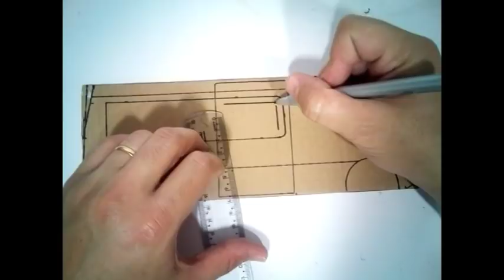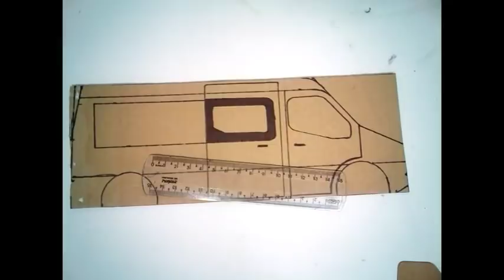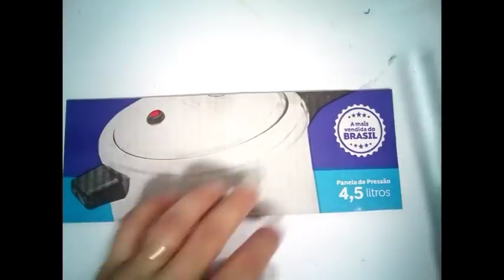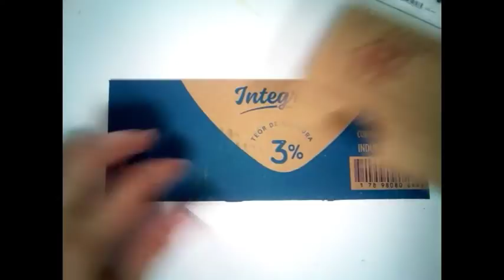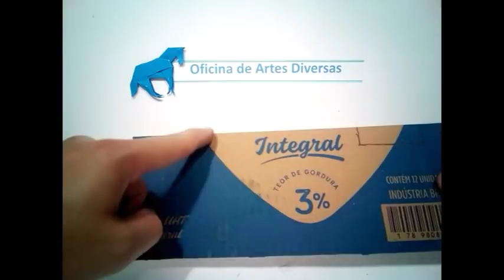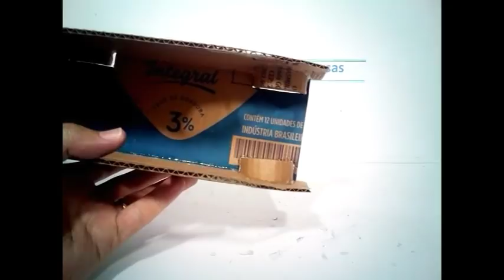Como fazer uma ambulância de papelão